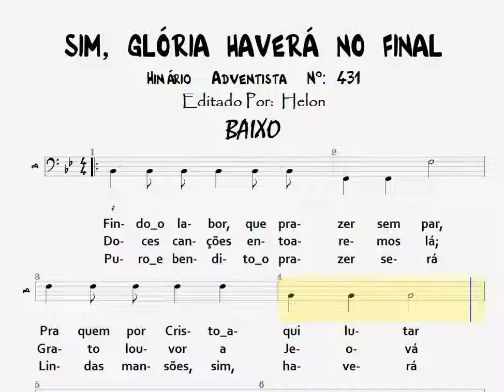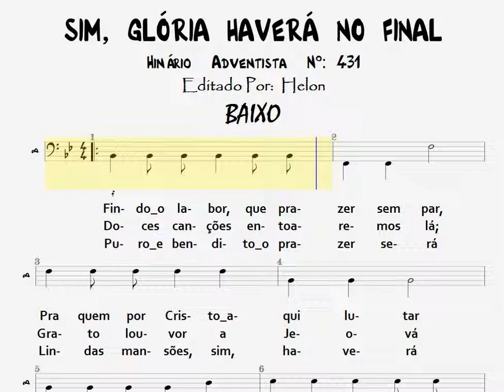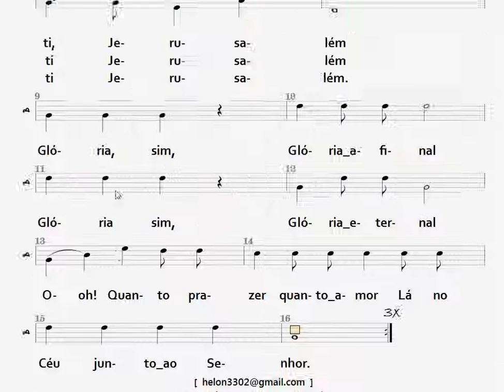431- SIM, GLÓRIA HAVERÁ NO FINAL - BAIXO